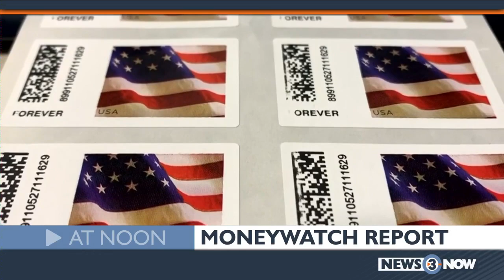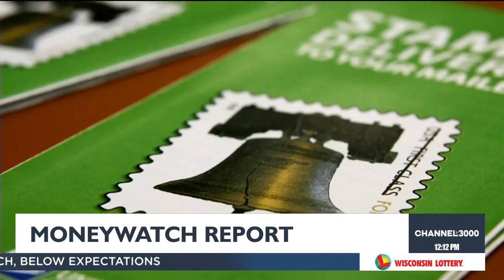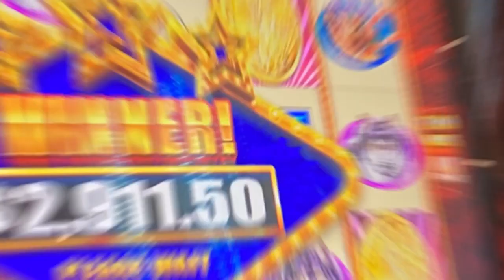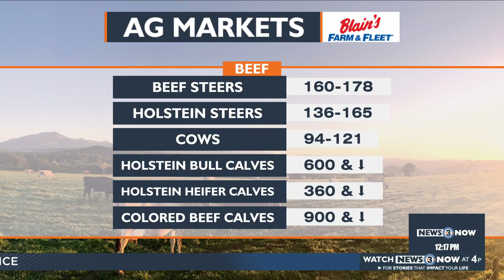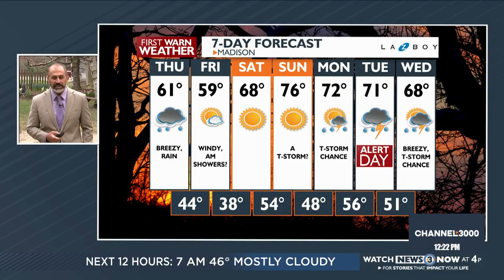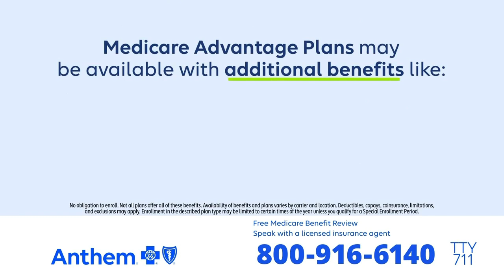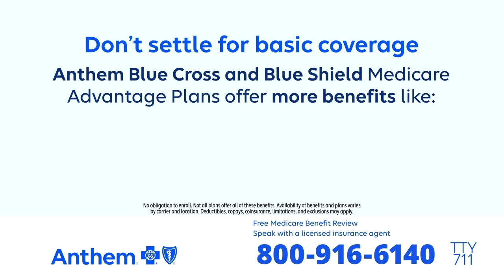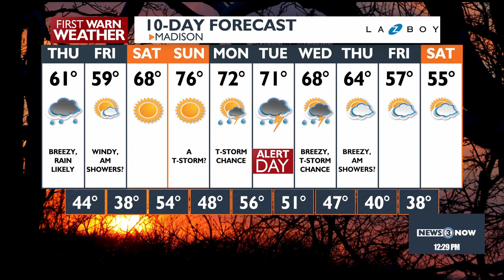News 3 Now at Noon: April 11, 2024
Get your Thursday April 11, 2024 midday news update from WISC-TV News 3 Now and Channel3000.com in Madison, Wisconsin.